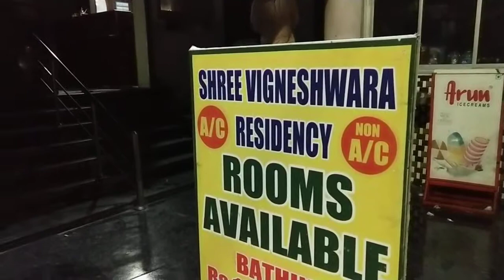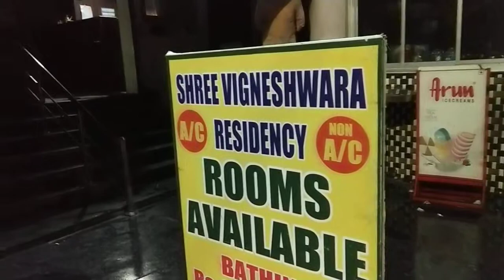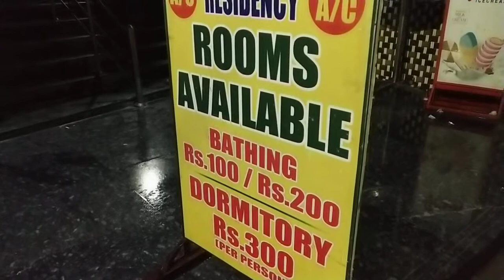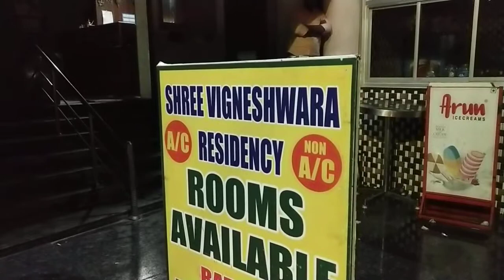Vasi yogam (Adhi Nadha)programme in chennai koyambedu vigneswara Residency 9080829010 7904638079